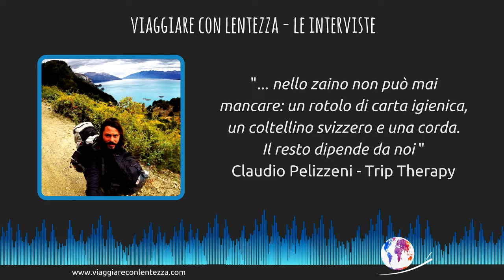Mini Guida al Giro del Mondo - COSA PORTARSI DIETRO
Terzo appuntamento della mini guida al giro del mondo by Claudio Pelizzeni che ha visitato 44 paesi, senza aerei con soli 20€ al giorno. Approfondimento sul tema "cosa portarsi dietro".

Mille giorni in giro per il mondo, senza aerei e senza soldi, in sola compagnia del proprio diabete. Vi presentiamo “Trip Therapy”, il progetto terapia di Claudio Pelizzeni.